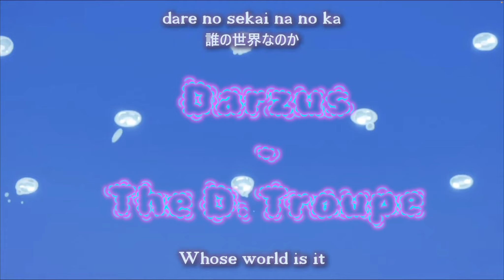Chainsaw Man Anime IS HERE - Episode 1 (Reaction)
IT'S FINALLY THE DAY, Chainsaw Man Anime's first episode - and in my opinion, it was a VERY dope one.. Hope y'all enjoyed the vid and the episode - let me know what type of content y'all want to see for the anime!